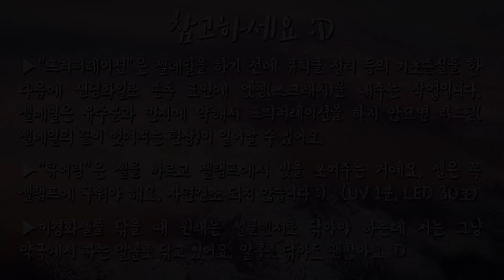[여동생더빙] 빵빵덕 네일아트! (여동생이 빵빵덕이랑 닮아서 더빙 시켜봄ㅋㅋㅋ) / Fan Fan Duck Nail Artㅣ예그시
여러분!
이번 영상은... 남동생에 이어 여동생의 더빙입니다!
요즘에 인기가 엄청 많은 빵빵덕!!!
빵빵덕을 그려봤는데
여동생이 빵빵덕이랑 닮아서 더빙을 시켜봤어요.(의식의 흐름)

제품(Products)

MOSTIVE 모스티브
퍼펙트 탑젤
Perfect Top Gel

SECRET CREAM GEL 시크릿 크림젤
볼륨 클리어젤
Volume Clear Gel

마블시리즈
Marble

#22 베이비핑크
#22 Baby Pink

#94 오렌지네온
#94 Orange Neon

#95 레몬쥬스네온
#95 Lemon Juice Neon

ELITE99 엘리트99
블랙(직구)

MOSTIVE 모스티브
아크릴 파우더
Acrylic Powder

MOSTIVE 모스티브
아크릴 파우더 클리어(투명)
Acrylic Powder Clear(Transparent)

도구(Tools)

HWAHONG 화홍
#56 라이너0
#56 Liner0

노란색 계열 글리터
(별, 달, 하트, 번개, 반짝이 모양)
Yellow Glitters
(Star, Crescent, Heart, Thunder, Sparkle)